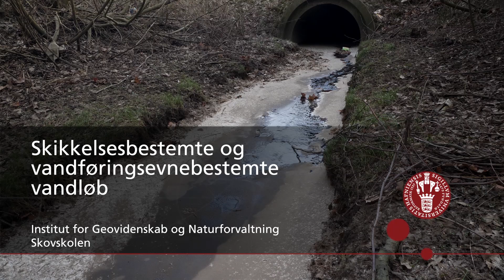Skikkelsesbestemte og vandføringsevnebestemte vandløb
En undervisningsvideo der viser forskellen mellem vandløb, der er reguleret efter deres skikkelse, og vandløb, der er reguleret efter deres vandføringsevne.